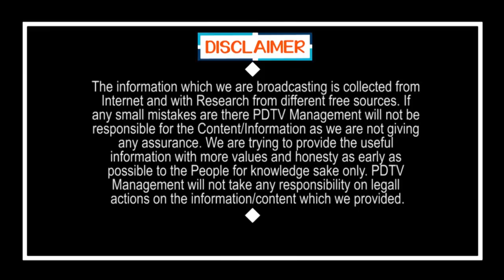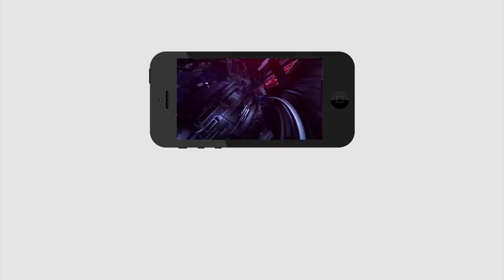TDP Senior Leaders Silent On CM Jagan Decisions | జగన్ దెబ్బకు.. టీడీపీలో పెద్ద వికెట్లు ఢాం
జగన్ దెబ్బకు... టీడీపీలో పెద్ద వికెట్లు ఢాం | TDP Senior Leaders Silent On CM Jagan Decisions | PDTV News